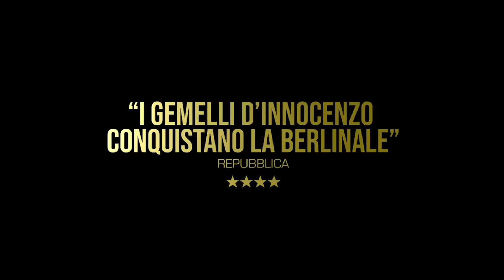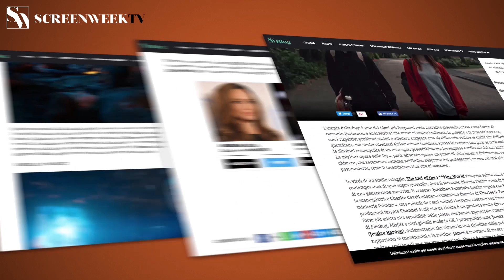La terra dell'abbastanza - Il trailer del nuovo film dei fratelli D'Innocenzo